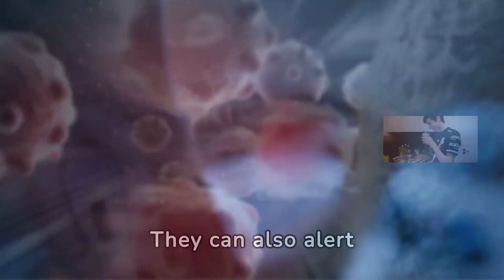Pawsome sensory adventures: Unveiling the mystique of your furry friends!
Dogs' exceptional sense of smell, 10,000 to 100,000 times stronger than humans, enables them to detect specific odors of diseases like cancer cells and low blood sugar levels in diabetes patients. Their keen olfactory abilities and specialized brain regions make them invaluable allies in early detection and potentially life-saving alerts.